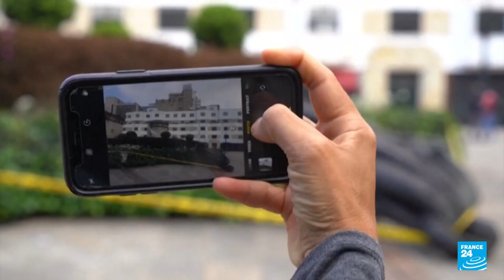America y el 12 de octubre una fecha polemica por su nombre y conmemoracion